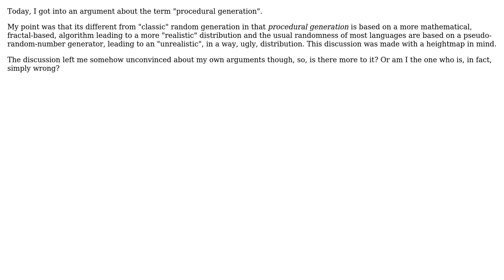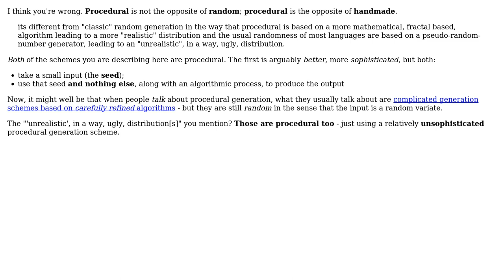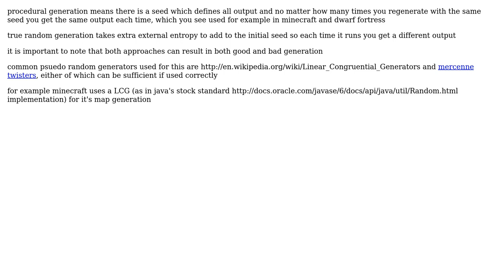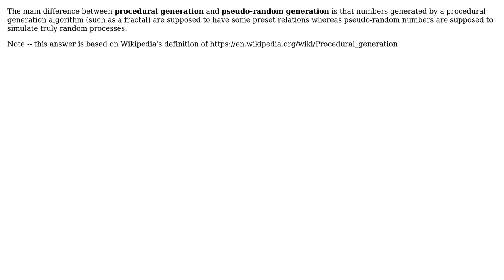What is the difference between _Procedural Generation_ and _Random Generation_?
Software Engineering: What is the difference between _Procedural Generation_ and _Random Generation_?

With thanks & praise to God, and with thanks to the many people who have made this project possible! | Content (except music & images) licensed under CC BY-SA | Music | Images & others | With thanks to user U-No-Poo user ratchet freak user Kilian Foth user JimmyB user Jay Elston user AakashM and the Stack Exchange Network Trademarks are property of their respective owners. You are responsible for your own actions.